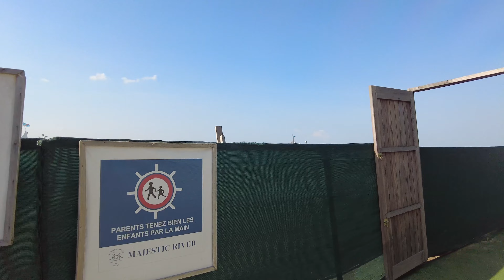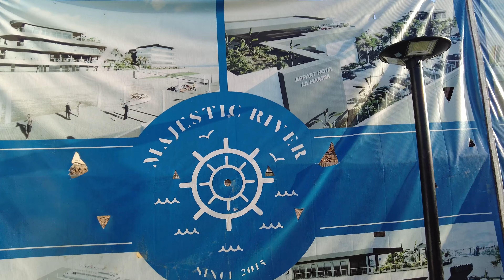Kinshasa Marina's BEST KEPT SECRET is MAJESTIC RIVER Restaurant!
Apply for an American Express Card with this link. With your new Card, you could earn a welcome bonus and your friend could earn a referral bonus. Terms

Amazon.com

Amazon.fr

 NordVPN

MAJESTIC RIVER

Adresse : Avenue Kalemie n°9304, Kinshasa Gombe

 NordVPN